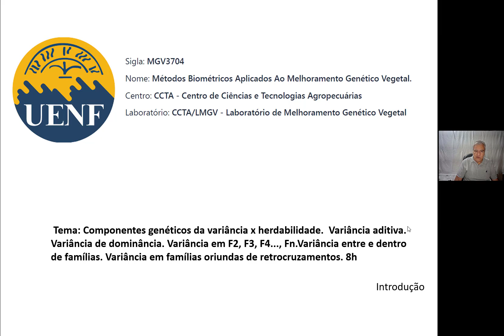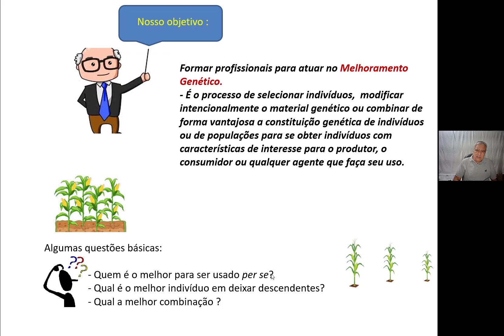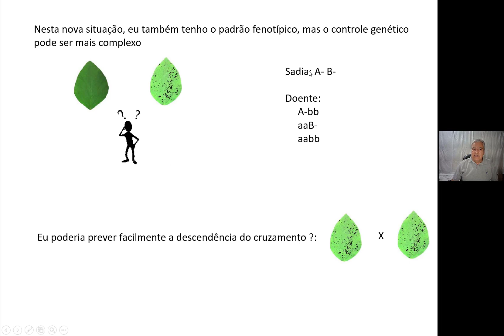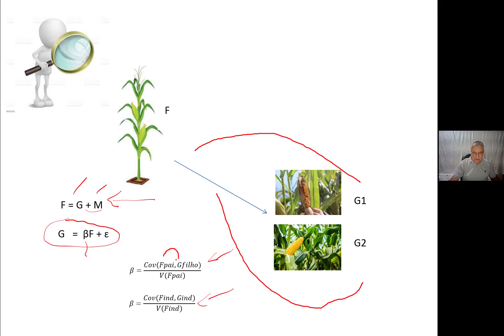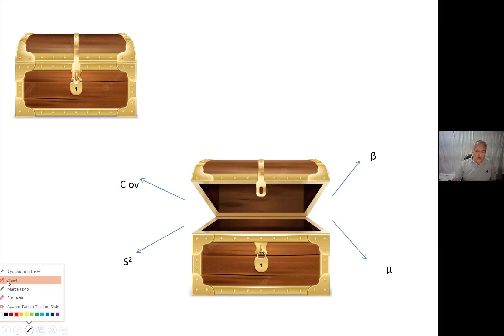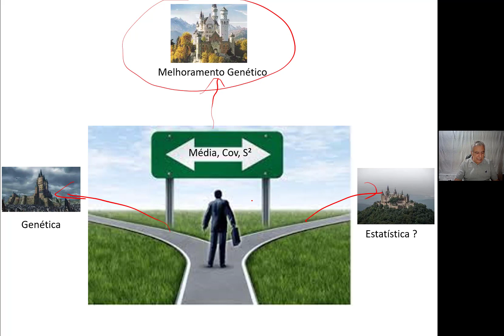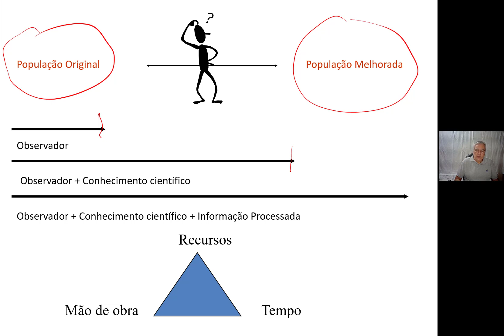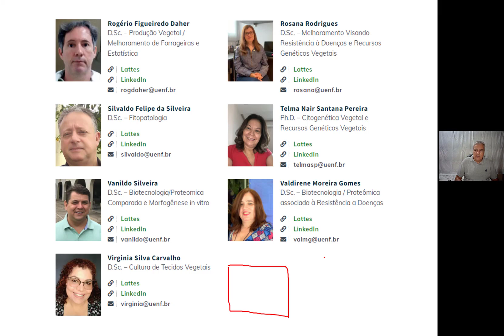Cap0 - MGV 3704: Introdução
Métodos biométricos aplicados ao melhoramento genético